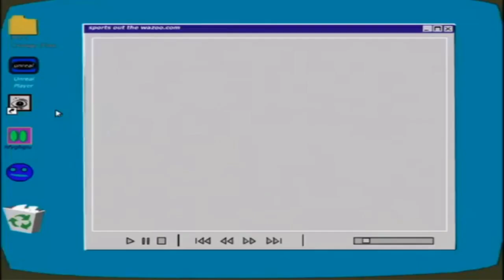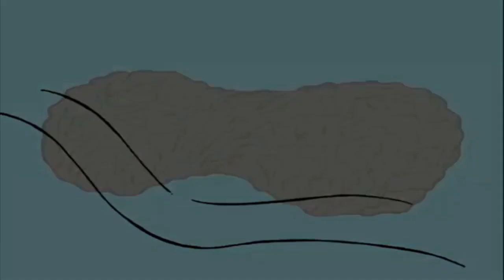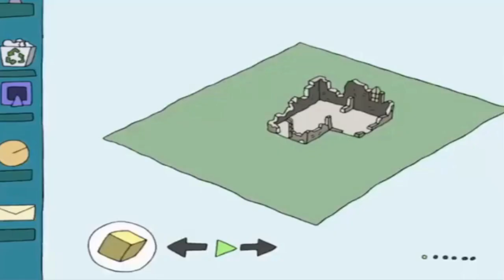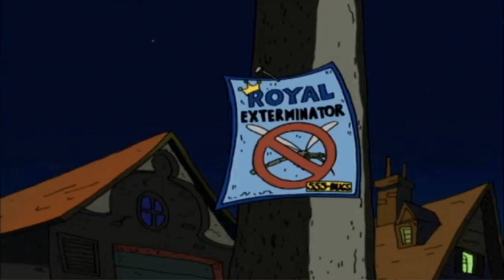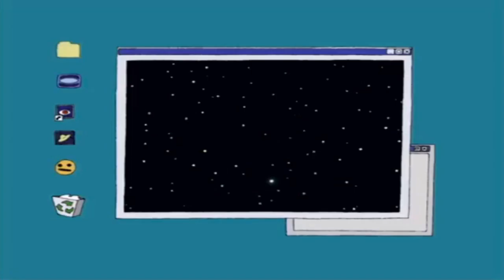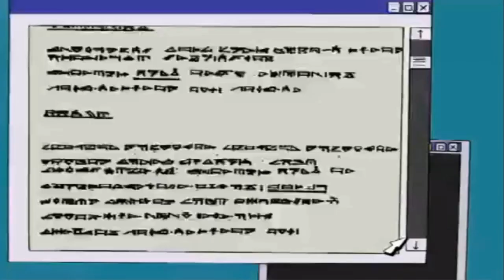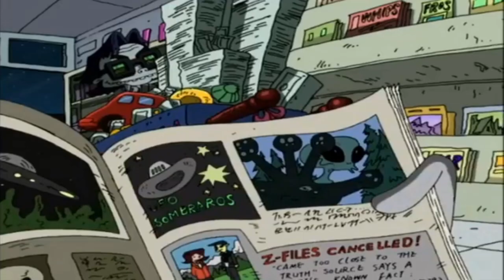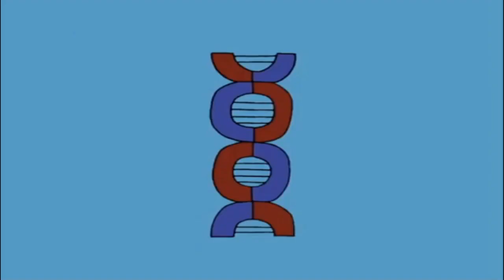Moville Mysteries Season 1 compilation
a fairly underrated series
its also in order